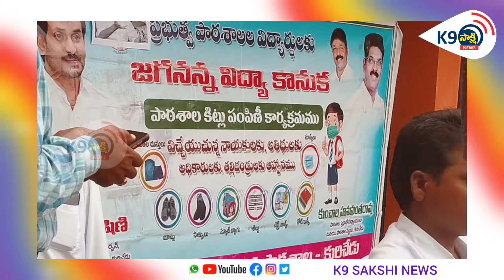జగనన్న విద్యా కానుక కిట్లు పంపిణీ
ప్రకాశం జిల్లా కురిచేడు జడ్పీ హైస్కూల్లో